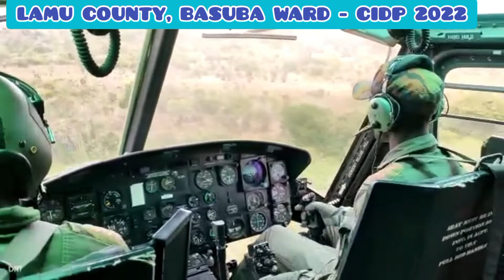CIDP 2022 Lamu County Government @ Basuba ward BONI VILLAGES